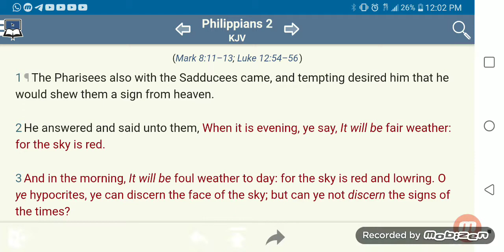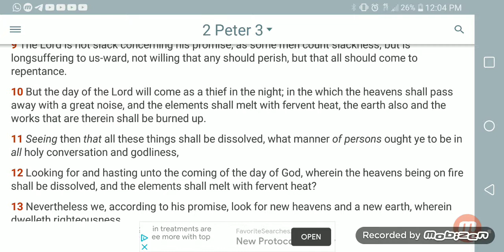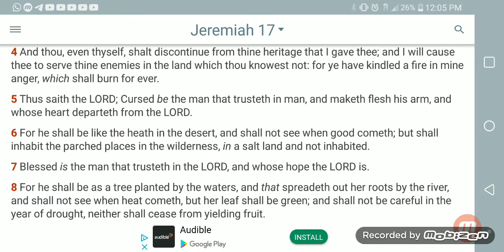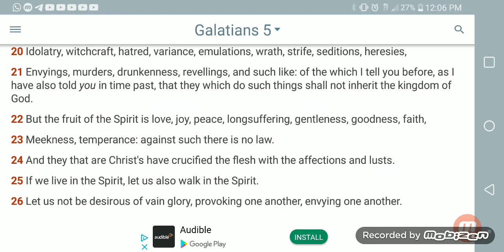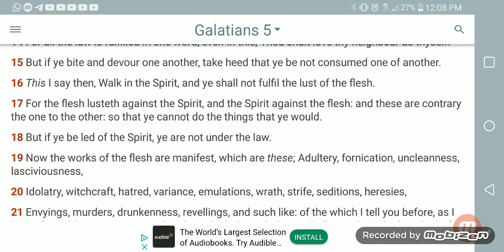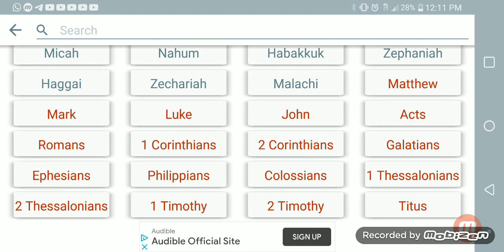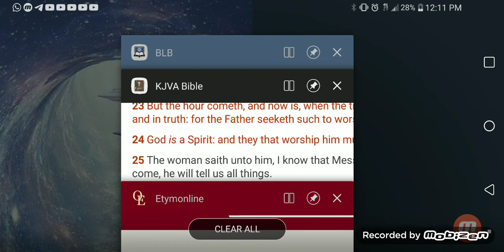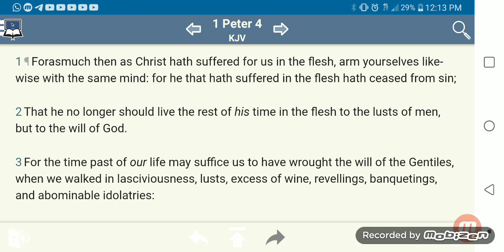DENY THE FLESH SEEK SALVATION!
Great millstone hebrew Israelites kjv Yahawah bahasham Yahawashi baha rawchaa qadash endure until the end

1. YAHAWADAH = יהודה = JUDAH = NEGROES/AFRICAN AMERICANS

2. BANYAMAN = בנימן = BENJAMIN = WEST INDIES/ JAMAICA TO BELIZE

3. LAWAYA = לוי = LEVI = HAITIANS

4. SHAMAIWAN = שמעון = SIMEON = DOMINICAN REPUBLIC

5. ZABAWALAN = זבולן = ZEBULON = GUATEMALA TO PANAMA

6. AHPARYAM = אפרים = EPHRAIM = PUERTO RICANS

7. MANASHAH = מנשה = MANASSEH = CUBANS

8. GAD = גד = GAD = NORTH AMERICAN INDIANS

9. RAAHWABAN = ראובן = REUBEN = SEMINOLE INDIANS

10. NAPATHALAYA = נפתלי = NAPTHALI = ARGENTINA AND CHILE

11. AHSHAR = אשר = ASHER = COLOMBIA TO URUGUAY

12. YASHASHAKAR = יששכר = ISSACHAR = MEXICANS